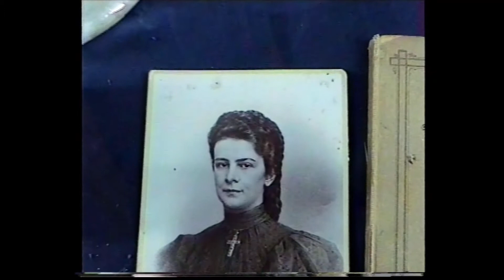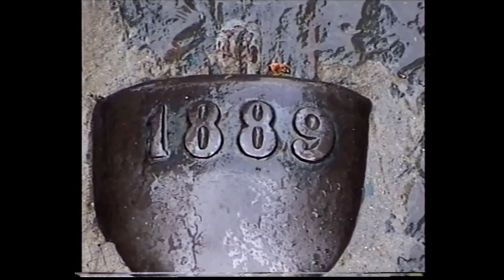Achillion Palace Vintage Walk (1998), Corfu Island, Greece | Prisma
Video Shooting & Editing: Tassos Pressas